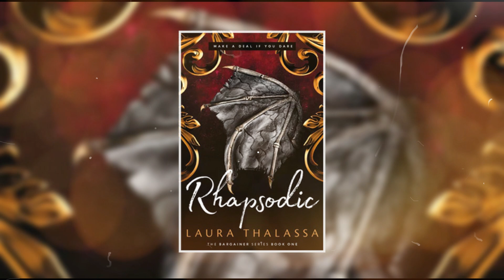Book Review: Rhapsodic by Laura Thalassa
💡 A great way to relax and have fun at the same time, especially if you are listening to videos about wonderful literature.
Our game will be a pleasant relaxation that will suit everyone! Let's get started and enjoy the game together!

Search play store by name or in the top comment of the link:
Tricky Words: Word Connect
Word search game - find words
Jewel Wise Match 3 jewel games

If you like your fantasy novels dark, dangerous and simmering with all kinds of supernatural magic then Rhapsodic, the first book in Laura Thalassa’s Bargainer series, has everything you’re looking for. Telling the story of a sinister mystery unfolding in the Otherworld, a Siren with a dangerous debt to pay, and a notorious magical creature back after seven years to collect what he’s owed, Rhapsodic follows in the footsteps of A Court of Thorns and Roses and From Blood and Ash to deliver a tense and thrilling fantasy romance that promises much more to come.

Seven years after first calling on the Bargainer, siren Callypso has a string of over 300 magical IOUs for favours received. It’s been years since Callie last saw the Bargainer, but when she walks in to her bedroom one day to find the Bargainer lounging in her bed with a wicked grin on his lips, she knows the time has finally come for him to collect what he’s owed. Meanwhile, the Bargainer’s reappearance in Callie’s life comes as something strange is happening in the Otherworld; fae warriors are going missing and only the female fae are returned, each in a glass casket, in an unnatural suspended state, with a child clutched to their breast. And then there are the whispers of an evil that’s been awoken too, something that puts all of the Otherworld at risk.

To save his people from this unknown threat, the Bargainer needs the help of the siren he spurned long ago. As Callie and the Bargainer find themselves sharing the same space again for the first time in years, it’s not long before old feelings rise to the surface and Callie is forced to navigate the strong connection that still exists between them and confront all the unresolved questions about how they left things. But their rekindled romance may be cut short before it’s really had a chance to spark as the Bargainer’s mysterious new enemy has a taste for exotic things, and Callie just happens to have caught his attention.